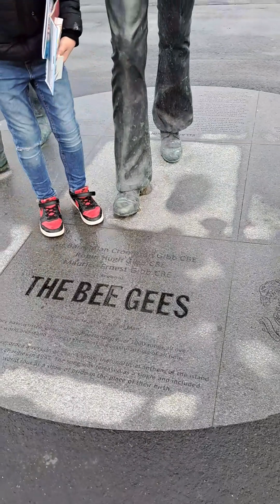Our Holiday sa Isle of Man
Join us on a heartwarming journey as we celebrate the holidays in the enchanting Isle of Man, Douglas! 🏞️✨ From birthday festivities to precious family moments, our time on this picturesque island was filled with joy and adventure. Explore the stunning landscapes, festive vibes, and the love we shared in this special vlog. IsleOfManMagic FamilyTime BirthdayCelebration"